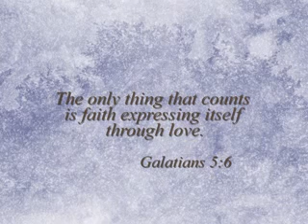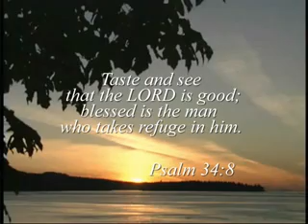Andrew Brenneman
Andrew Brenneman Tribute